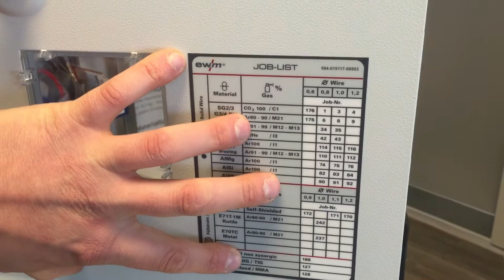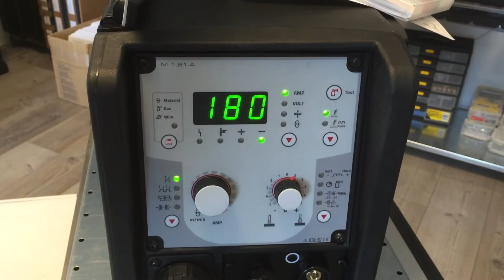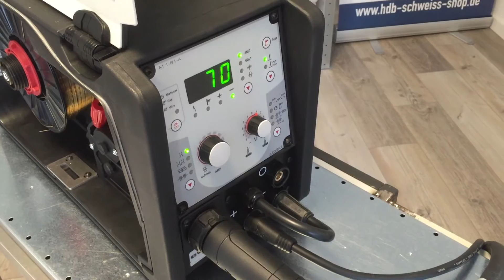WIG schweißen mit Liftarc Zündung - ewm Pciomig 180 puls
WIG schweißen mit Liftarc Zündung - ewm Picomig auf WIG umrüsten und richtig einstellen zum Edelstahl WIG schweißen auch TIG genannt. Sehr gute wig schweißnähte auch mit der ewm Picomig möglich.